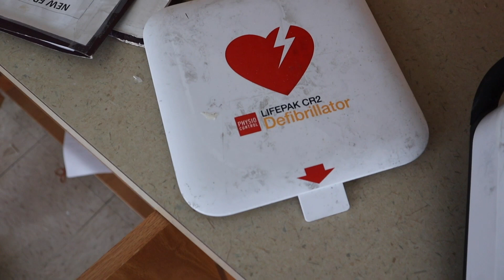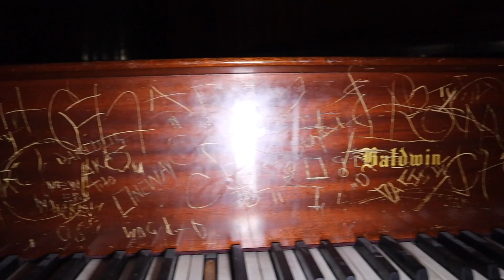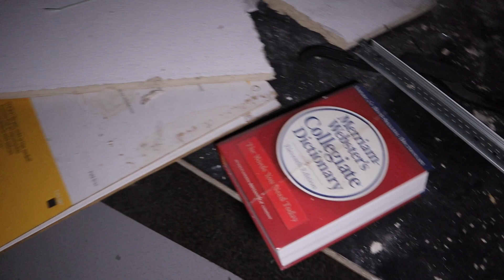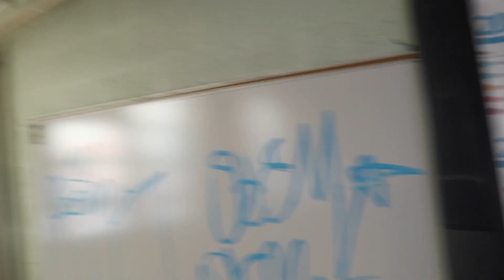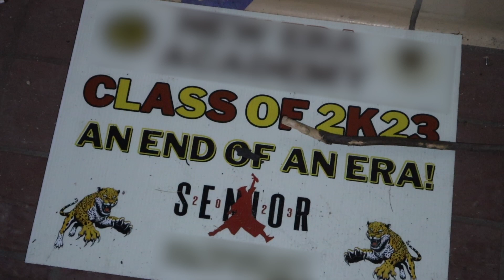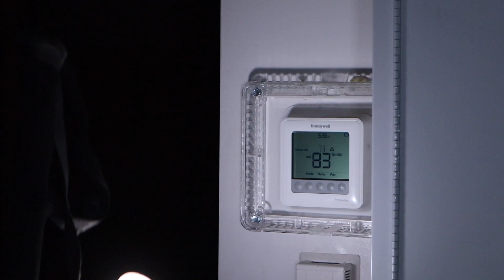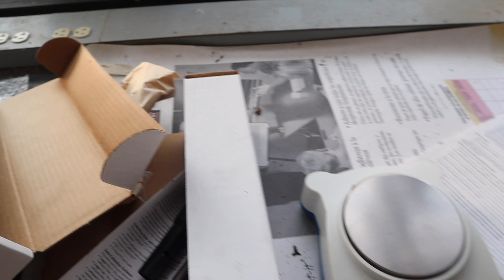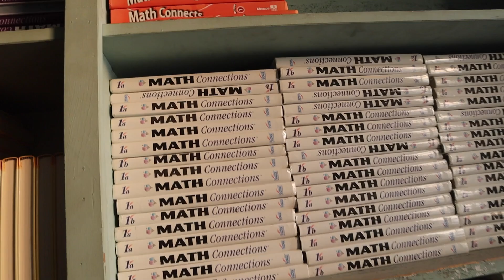EXPLORING AN ABANDONED HIGH SCHOOL - FOUND LAB ANIMALS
Today, we explore a recently abandoned high school with lab animals left behind.